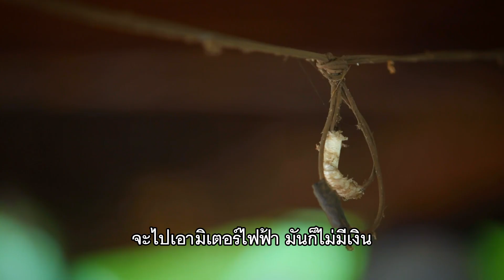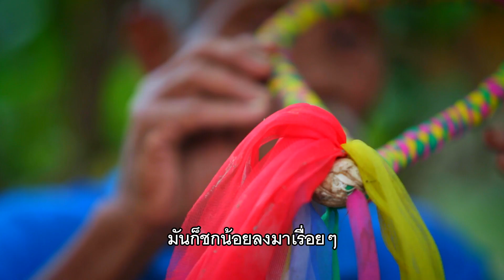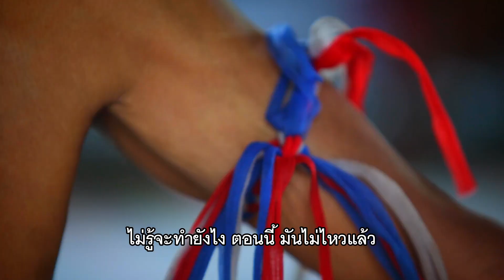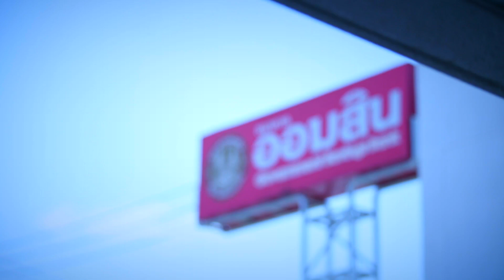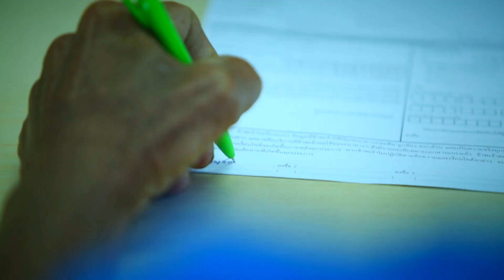ตาแก๋น เตะกระแทกอิฐ สู้ชีวิต พิชิตเสาไฟ | SUPER 60+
นาย บุญสอน กาทอง ตาแก๋น อายุ 64 ปี จากจังหวัดศรีสะเกษ ปัจจุบันอยู่กับภรรยาและหลานอีก 2 คน มีรายได้จากการเลี้ยงวัวและเบี้ยผู้สูงอายุซึ่งไม่พอใช้จ่ายในแต่ละเดือน

ยอดนักสู้ที่ผ่านอุปสรรคปัญหา ไม่ย่อท้อชีวิต และมีอีกอาชีพที่ทำมาตั้งแต่อายุ 16 ปี คือการชกมวย!!! วันนี้รายการ Super60 จะมาท้าภารกิจตาแก๋น วัย 64 ปี ทักษะมวยที่ชำนาญจนกรรมการและผู้ชมต้องตะลึง!!!